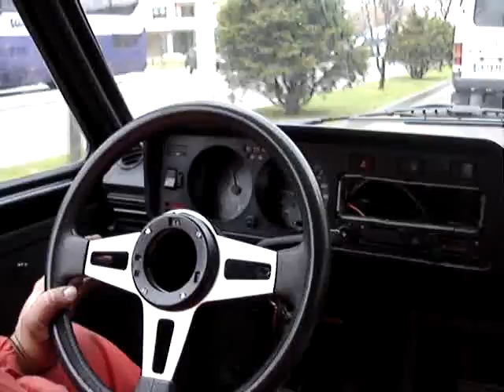1st test drive Golf GTI MK1 project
First test drive after rebuilding one golf gti mk1 in Portugal